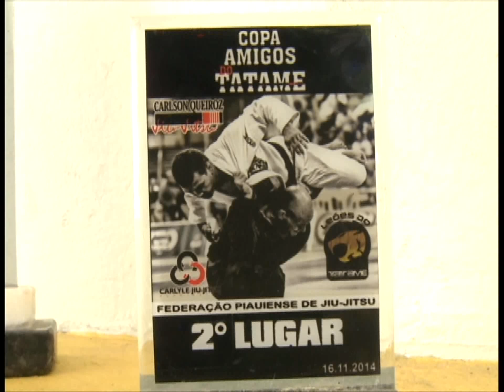VT JIU JITSU